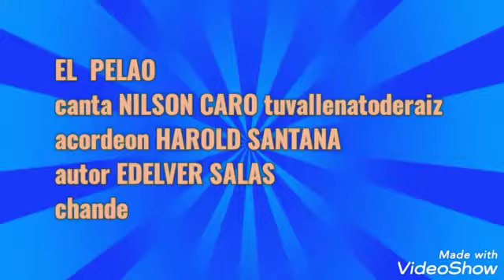EL PELAO..NILSON CARO vallenato de raiz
EL PELAO
canta NILSON CARO
acordeon HAROLD SANTANA
autor EDELVER SALAS